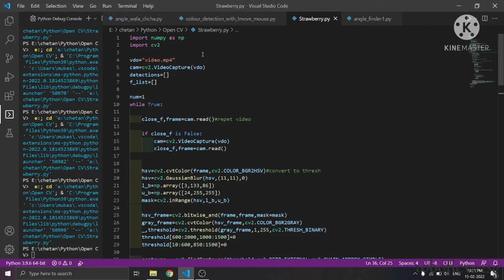Strawberry counting using openCV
Counting strawberrys from the video of agro bot